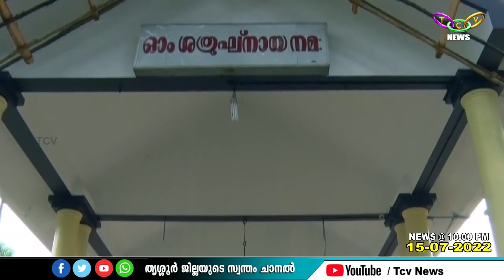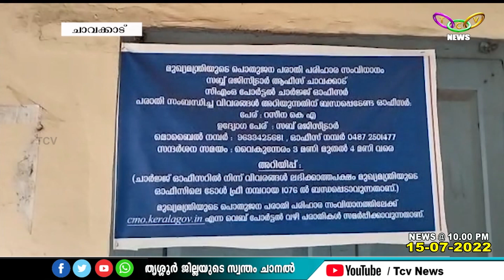TCV NEWS @ 10.00 PM 15-07-2022